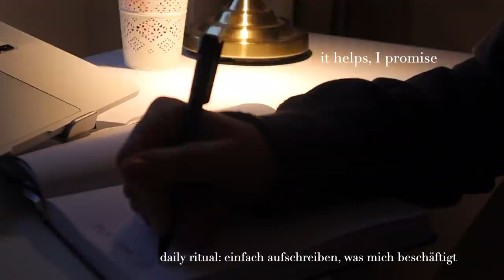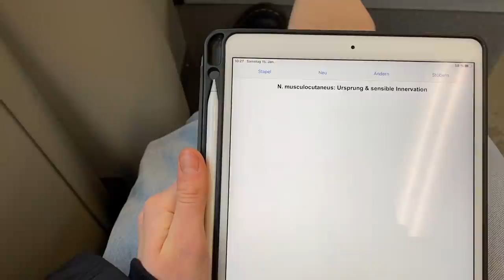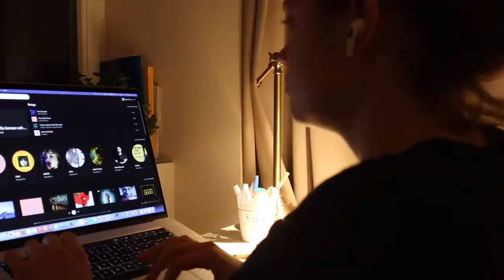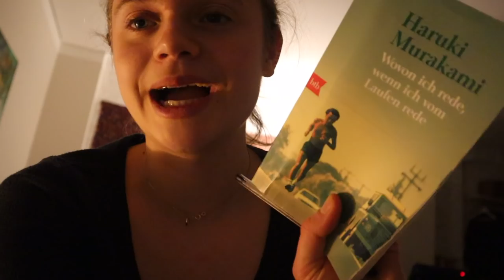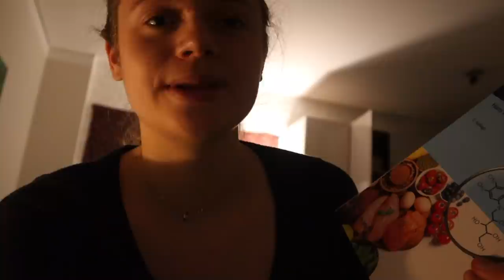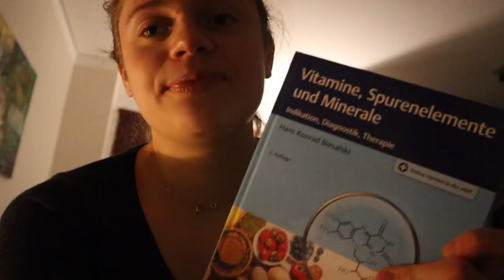Ein paar Tage im Medizinstudium / Berlin Edition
Hab euch in einer Woche in meinem Modul "Ernährung, Verdauung, Stoffwechsel" mitgenommen. Hoffe, euch gefällt das Video und euch gehts gut :)

Hi, ich bin Anna, eine Medizinstudentin in Berlin, die hier ein bisschen über ihr Leben als Studentin sowie Sport und Ernährung teilt. Die Themen meiner Videos sind nicht allzu stark eingegrenzt - ich quatsche zwischendurch auch einfach über verschiedene Themen, die mich beschäftigen: von Achtsamkeit über Produktivität zu Selbstliebe und Body Image. Aber vor allem teile ich meinen Alltag im Studium sowie meine Leidenschaft für die Medizin und einen gesunden Lebensstil. Ich hoffe, euch gefällt das Video! :)

— Code: annasophie10

-- Code: annasophie10

Nextory - ihr könnt mit dem Link 60 Tage kostenlos hören & lesen
Code: "annasophie"

HÄUFIG GESTELLTE FRAGEN:

Wo wohnst du? | Berlin
Was studierst du? | Humanmedizin
Welche Lernapps verwendest du? | Anki für Karteikarten, GoodNotes auf dem iPad

Bis zum nächsten Video :) Alles Liebe! x

1. Music by Secret Vacation - I Can Fall In Love Again
2. Music by sunshine blvd. - Ocean Blue
3. Music by Pluto and Charon - Sick As a Dog